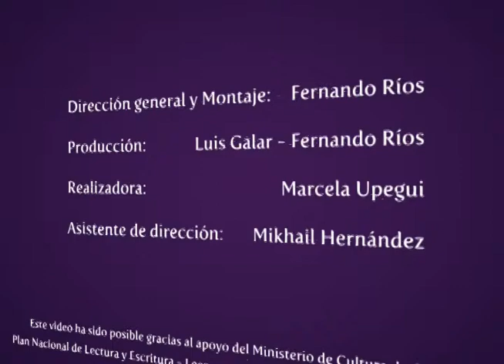Luis Carlos López - A un perro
Antología de poesía colombiana en video. Luis Carlos López (Cartagena, 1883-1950): A un perro. Leído por: Daniel Pérez. Este video ha sido posible gracias al apoyo del Ministerio de Cultura de Colombia, Plan Nacional de Lectura y Escritura - Leer es mi cuento, a través de la Convocatoria 2012.